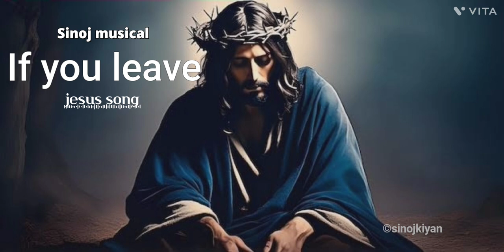If u leave - Ummaivittal -உம்மைவிட்டால்-Christmas Special Song- sinojkiyan -jesuschrist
If you leave -ummaivittal உம்மைவிட்டால் -Tamil Christian song

Sinoj musical

Officially Christmas special song released